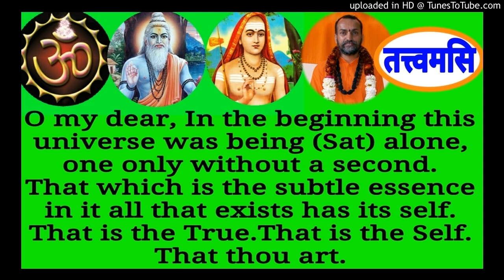Chandogyopanishad English CUE 190 Swami Shantidharmananda Saraswati